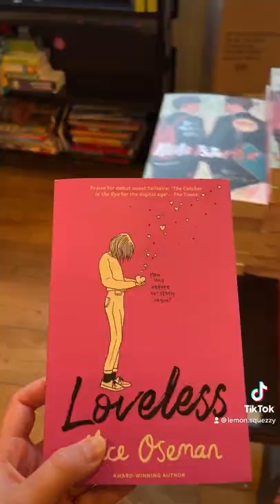going in a lift ALONE